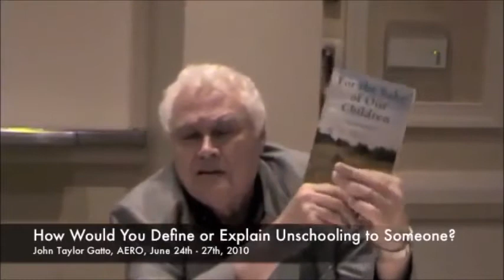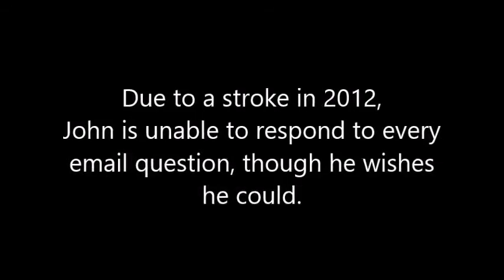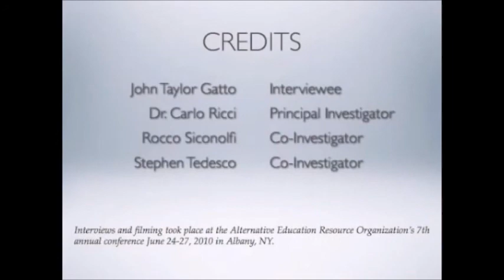Open source learning “Unschooling”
Its time we all learn things for ourselves and take back our power!